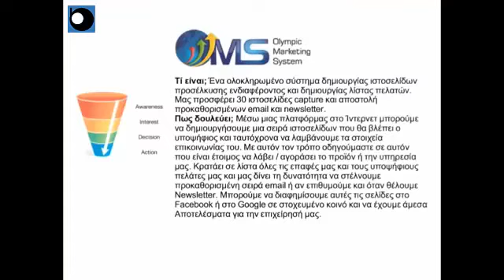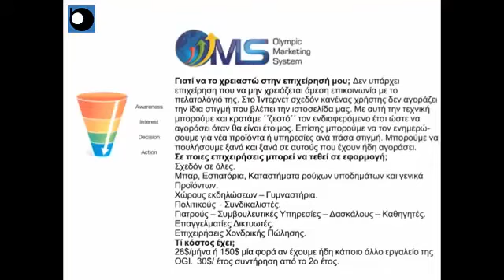H ΛΕΙΤΟΥΡΓΙΑ ΤΟΥ OΜS ΓΙΑ ΕΠΙΧΕΙΡΗΜΑΤΙΕΣ ΚΑΙ ΙΔΙΩΤΕΣ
Georgios Chrysostomou
Internet Marketer & Online Entrepreneur
Fan Page: Digital Marketing - Georgios Chrysostomou
Skype: georgios_chrysostomou